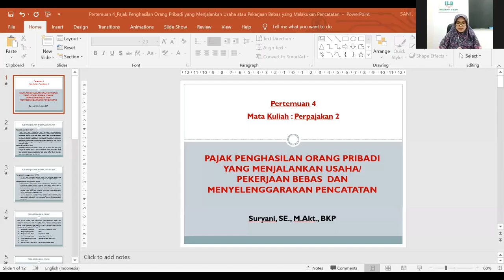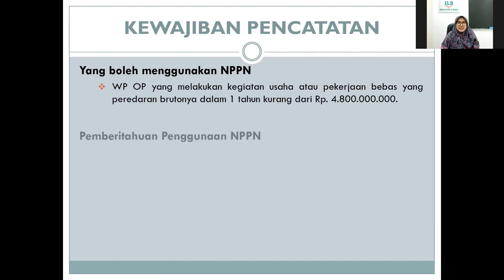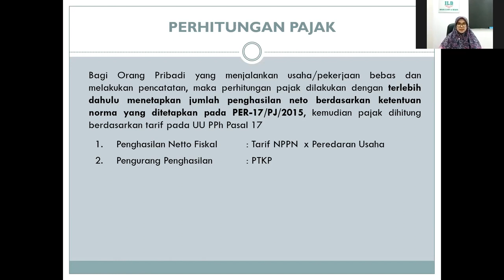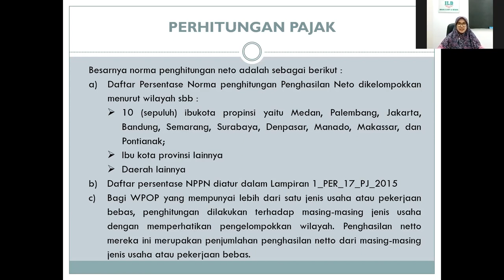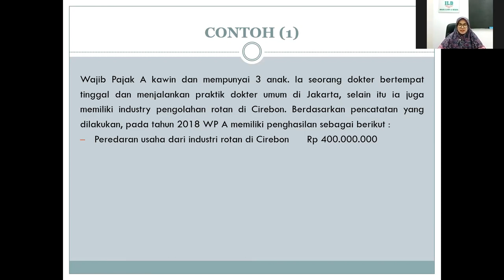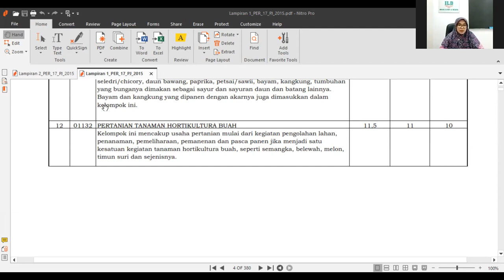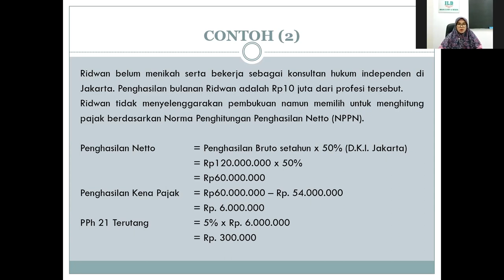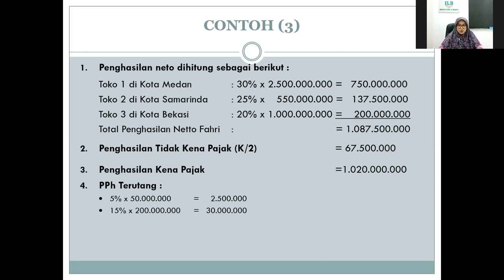PPh Orang Pribadi yg Menjalankan Usaha/Pekerjaan Bebas dan Menyelenggarakan Pencatatan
Materi #4 : Pajak Penghasilan Orang Pribadi Usaha/Pekerjaan Bebas yang Menyelenggarakan Pencatatan
- Pertemuan #4 mata kuliah Perpajakan 2

- Dosen Suryani, SE., M.Akt., BKP

Bagi pembelajar Perpajakan 2, silahkan Anda klik tombol "Subscribe" dan mengisi kolom "Komentar" dg pertanyaan/masukan jika ada, serta klik tanda "Lonceng" agar anda bisa mengikuti seluruh video pembelajaran Perpajakan 2 sebanyak 16 kali pertemuan yang akan diupload setiap minggunya.